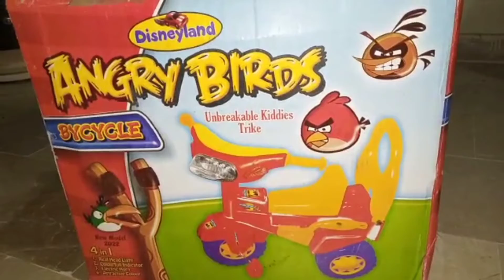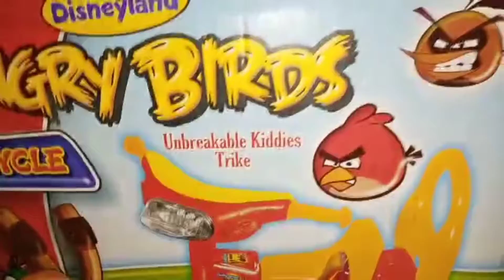dhky mere bety ko in ki Dado na kia gift dia.🤪🥰